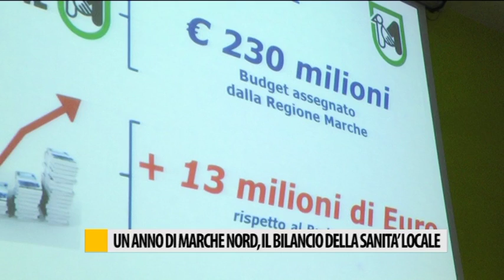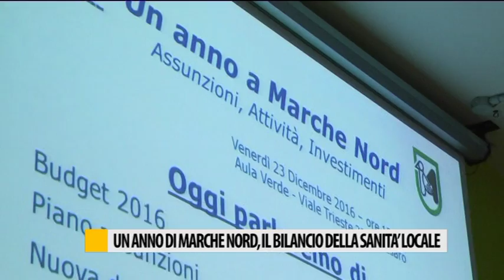Sanità, il bilancio di fine anno dell'Azienda Marche Nord